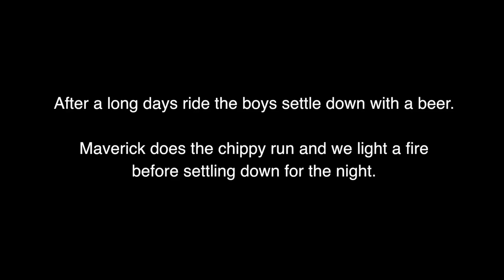Wales Weekender : Episode 4 - With Griff & Jones Touring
The final episode of a great weekend, another bike gets dropped and we see some gorgeous scenery and roads before settling down for a beer at the campsite.